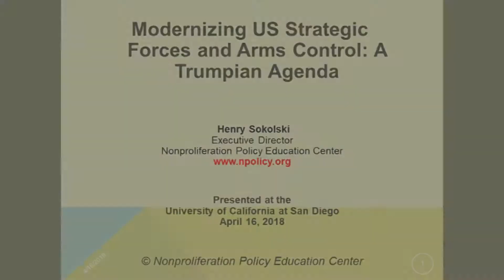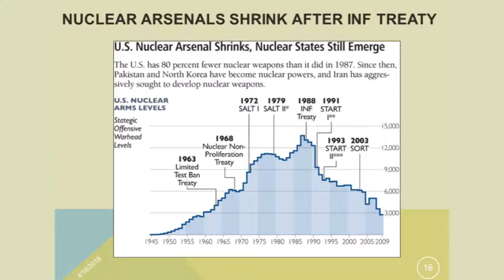Q and A: Why were SALT I and II ineffective at reducing US and Russia's warheads?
NPEC Executive Director Henry Sokolski lectures on how modernizing US strategic forces coupled with arms control could form a Trumpain agenda at UC San Diego on April 16, 2018.